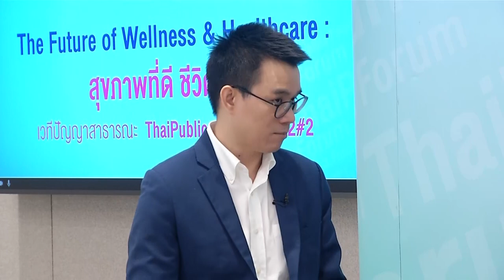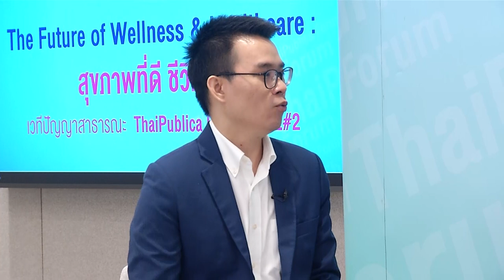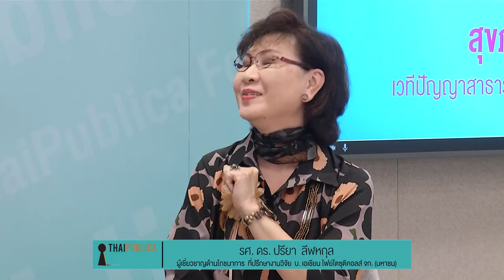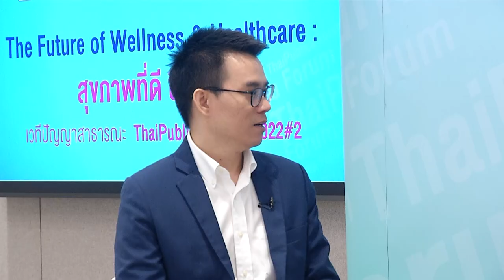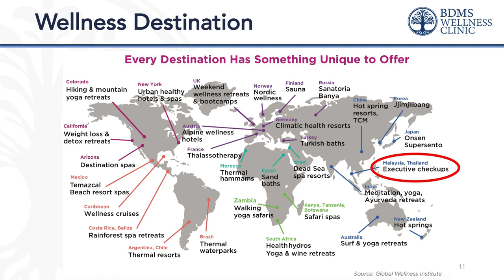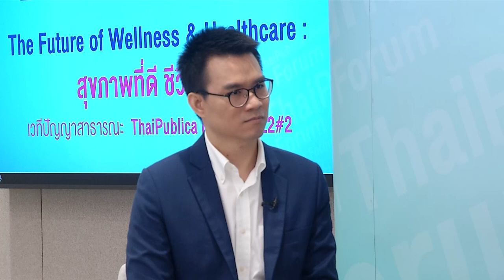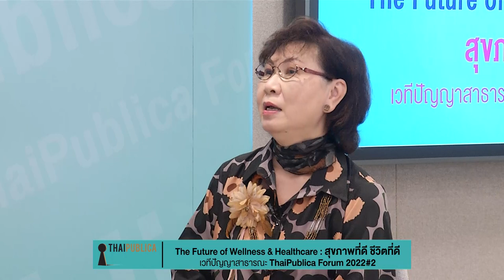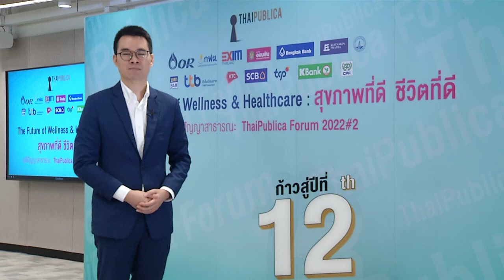ThaiPublica Forum 2022 The Future of Wellness & Healthcare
ในวาระครบรอบก้าวสู่ปีที่ 12 สำนักข่าวไทยพับลิก้า ที่มุ่งเน้นการเป็นองค์กรสื่อเพื่อความโปร่งใสและความยั่งยืน ได้จัดเสวนา ThaiPublica Forum 2022#2 หรือ เวทีปัญญาสาธารณะครั้งที่ 2 ในหัวข้อ ‘The Future of Wellness & Healthcare…สุขภาพที่ดี ชีวิตที่ดี’

นำเสนอความก้าวหน้านำองค์ความรู้จากการแลกเปลี่ยนมุมมองของผู้ที่เกี่ยวข้อง ผู้รู้ มาถ่ายทอดให้เกิดการพัฒนา วางแผน ปรับตัว และนำไปใช้ประโยชน์ เพื่อให้บริการสุขภาพและการแพทย์ รองรับการมีสุขภาพที่ดี ชีวิตที่ดี ของประชาชนคนไทย และโอกาสของประเทศไทยที่จะสร้างอุตสาหกรรมบริการสุขภาพที่ดีครบวงจรให้พร้อม ทั้ง Wellness Tourism และ Global Medical & Wellness Hub

โดยได้รับเกียรติจากวิทยากรชั้นนำของไทย ได้แก่ ดร.ศุภวุฒิ สายเชื้อ ที่ปรึกษากลุ่มธุรกิจการเงินเกียรตินาคินภัทร, ดร.ลลนา ธีระนุสรณ์กิจ รองกรรมการผู้จัดการอาวุโส ด้านนวัตกรรมอาหารและการพัฒนาผลิตภัณฑ์ใหม่ บริษัท เจริญโภคภัณฑ์อาหาร จำกัด (มหาชน), แพทย์หญิงสร้อยเพชร ประเทืองเศรษฐ์ ผู้อำนวยการคลินิกสุขภาพเชิงป้องกันและฟื้นฟู บีดีเอ็มเอส เวลเนส คลินิก และ รศ.ดร. ปรียา ลีฬหกุล ผู้เชี่ยวชาญด้านโภชนาการ ที่ปรึกษางานวิจัย บริษัท เอเชียน ไฟย์โตซูติคอลส์ จำกัด (มหาชน) ดำเนินรายการโดย จิรัฐิติ ขันติพะโล

ThaiPublica Forum 2022#2 The Future of Wellness & Healthcare